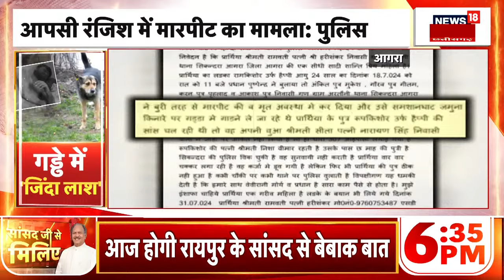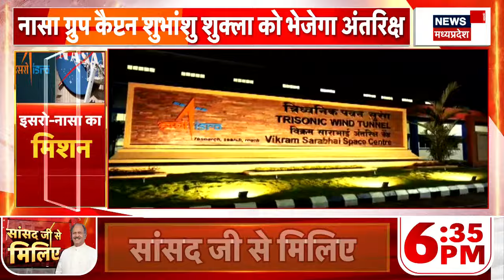Rain Alert : देशभर में दिख रहा बारिश का रौद्र रुप | Monsoon | Flood | Heavy Rain | Weather Alert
00:00 Intro
00:10 देशभर में दिख रहा बारिश का रौद्र रुप
03:30 कार बनी नाव